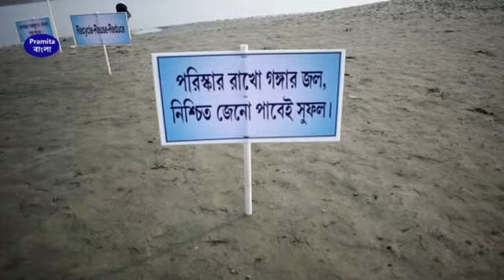GANGA MASAL YATRA ll BAKKHALI SEA BEACH ll গঙ্গা মশাল যাত্রা